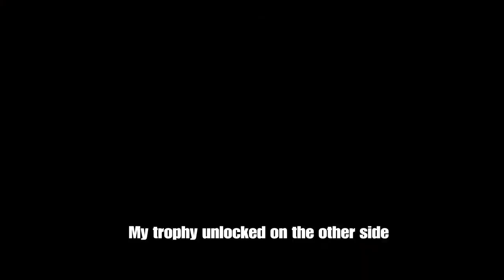Resident Evil 6 - SNEAKING AROUND Trophy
Get through the aircraft carrier's bridge area without being noticed